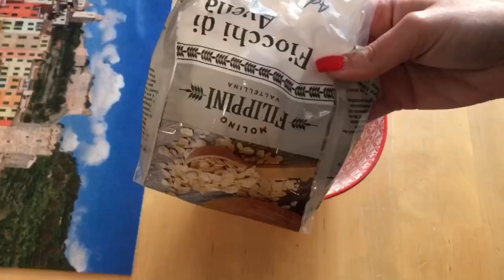Prova questa colazione e non ne farai più a meno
CLICCA sul bottone “GRAZIE” e puoi contribuire a far crescere il canale 😊

ATTREZZATURA VIDEO 📹
  EDIT: VideoShow o Videoleap